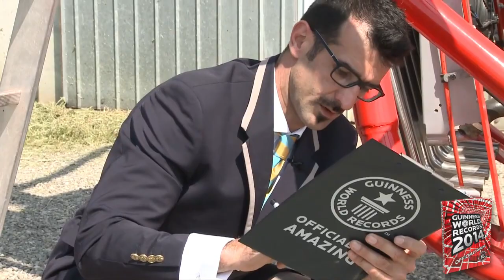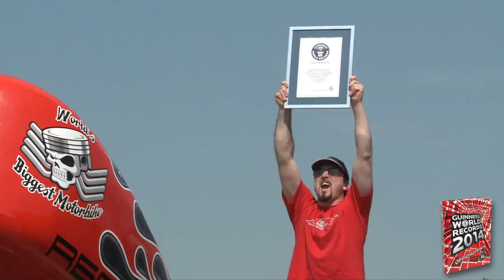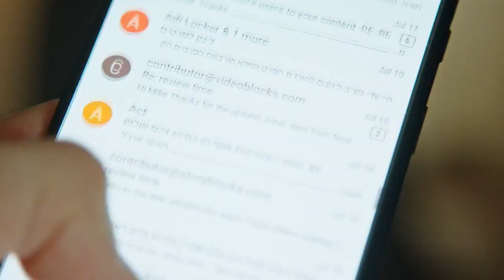Why there are no Clocks In Casino's ? | Randon Facts | SV Ep - 2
man who sleeps 300 days | why do we have only 2 eyes? Fact in Hindi | Amazing Facts|
1k का मतलब क्या होता है।what is the meaning of 1k in Hindi fevikwik अपनी tube में क्यूँ नहीं चिपकता?

 Owner of Channel: Sunil Chintamani Dubey
 And other Activities Perform by: Harsh Dubey